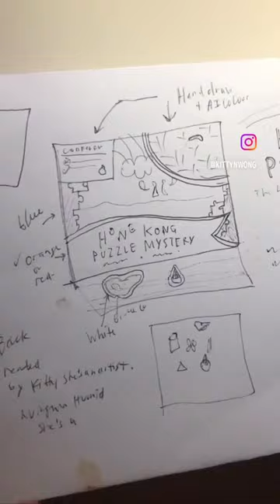We made a $61,000 Kickstarter funded puzzle! Process of Hong Kong Puzzle Mystery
The journey of how we created "Hong Kong Puzzle Mystery: The Dim Sum Steam Off"!

From painting the jigsaw artwork, designing the box, sourcing a puzzle manufacturer, to marketing ourselves on Kickstarter and finally contacting and being stocked in retail stores in Hong Kong!

Hong Kong Puzzle Mystery is a jigsaw puzzle combining artwork hand-drawn by me, an award-winning local artist, Kitty N. Wong. And written by my puzzle partner Netflix-featured tour guide, Virginia Chan of Humid with a Chance of Fishballs Tours.

Hours of cozy family fun! Read the story, build the jigsaw, complete the scavenger hunt and finally, find the suspects hidden within the completed puzzle image to solve the crime!